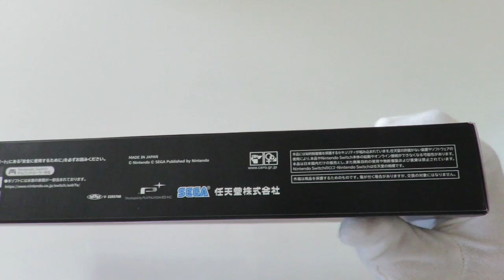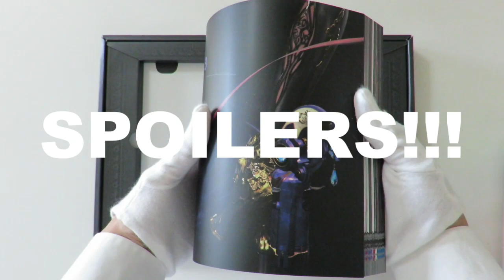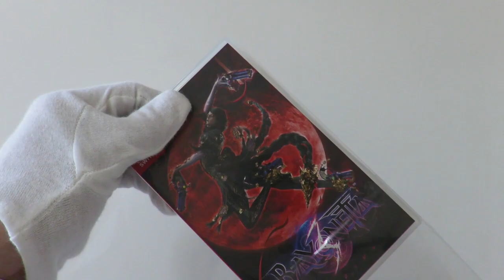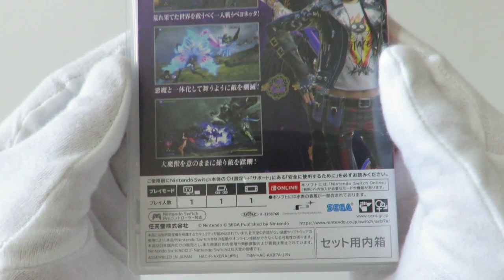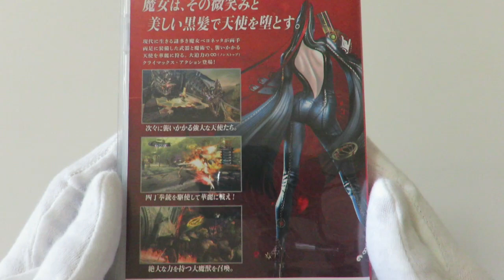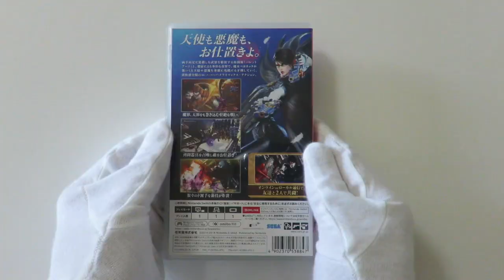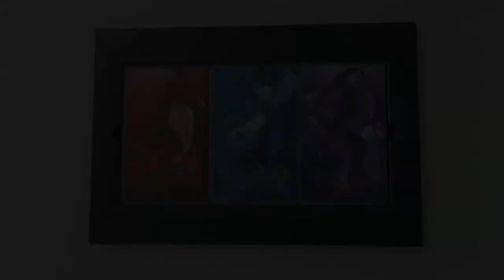【Amazon.co.jp Exclusive Bonus】Unboxing Bayonetta 3 Trinity Masquerade Edition from Amazon !!!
We unboxed the Bayonetta 3 Trinity Masquerade Edition from Amazon !!!

If you like Bayonetta 3, make sure to press the like button !

00:00 Opening
00:09 Trinity Masquerade Edition
03:20 Store Bonuses
04:12 Bayonetta1&2
06:06 Ending